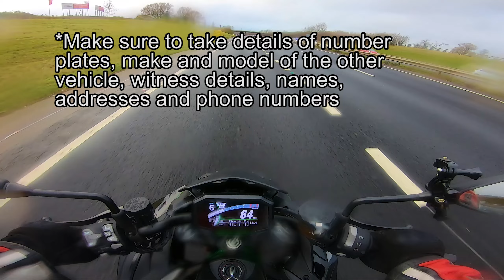Things you NEED to do after a Motorcycle CRASH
Welcome to our video on what things you need to do after a crash. So many people don't know what they need to do in a crash situation, so make sure to watch this video so you are prepared just in case it ever happens to you.

Stay safe out there guys and gals!

See our Amazon Link below for some new motorcycle equipment: